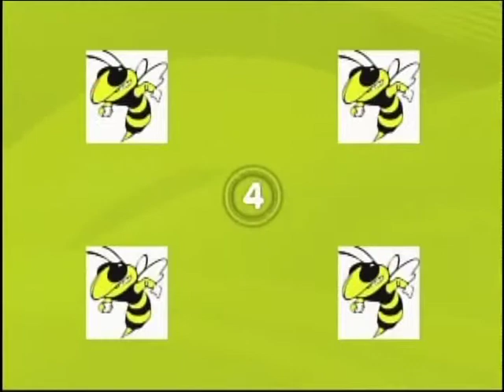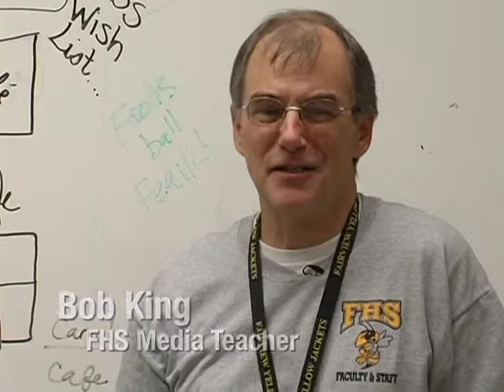2010 10 1 FVHS NEWS Disaster Drill n Wrestling Promo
On October 1, 2010 Fairview High School held a disaster drill.  Students in Health Care and in Broadcasting actively participated.  The video also includes a promo for Wrestling.